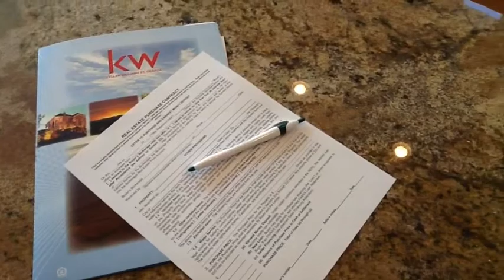805 S. Dixie Dr. #56 (Olive Grove)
We recommend watching this preview of our new listing!